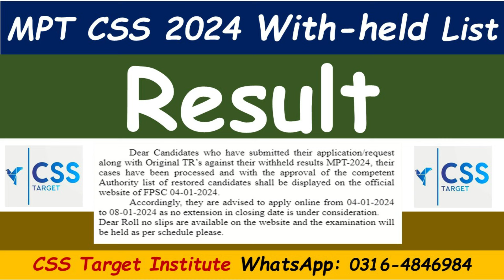CSS MPT 2024 With-held list Aspirants Result | FPSC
CSS MPT 2024 With held list Candidates Solution | FPSC | CSS | MPT